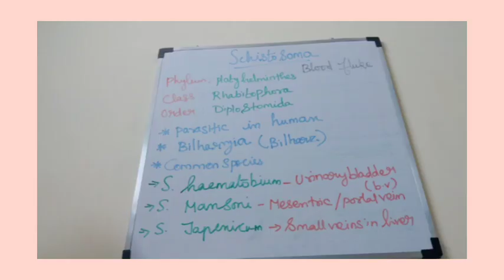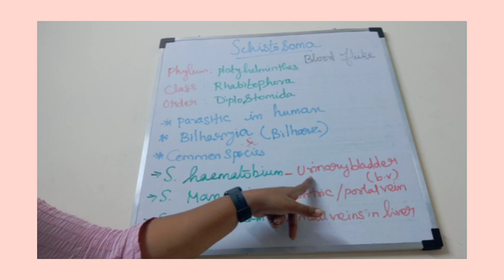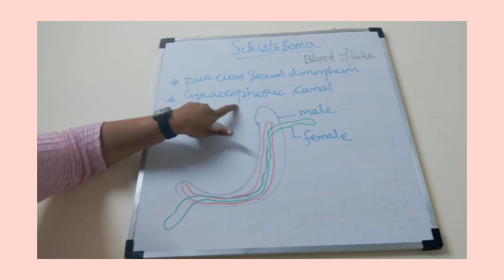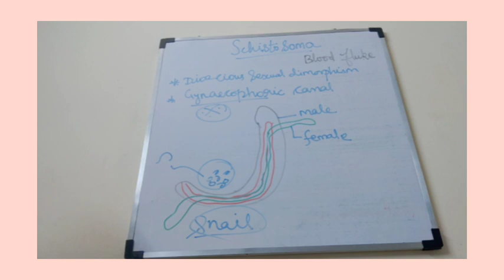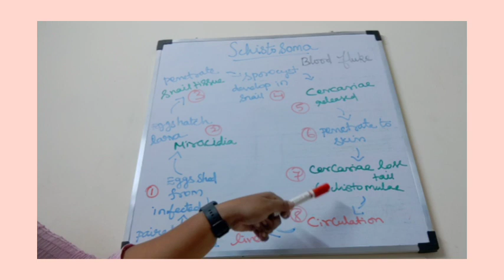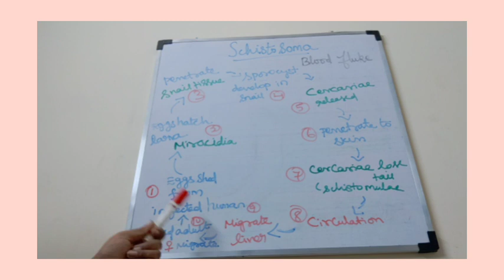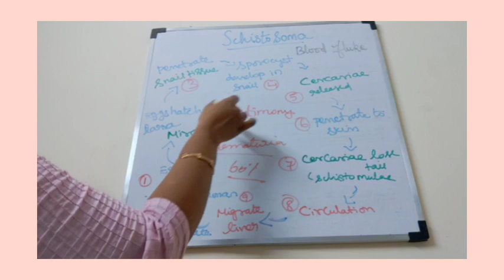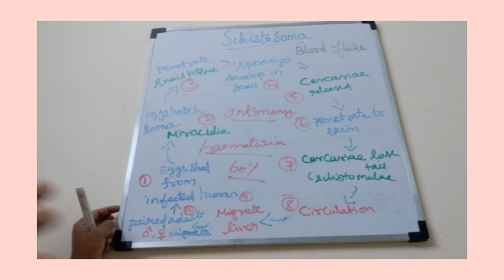PGTRB ZOOLOGY UNIT-1 Schistosoma lifecycle#NEET#TNTRB#NCERT#SJBiology 👍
This video am going to share about PGTRB ZOOLOGY UNIT-1 Schistosoma lifecycle
NEET Schistosoma
TNTET biology
@SJ Biology
Happy and easy learning 😊👍